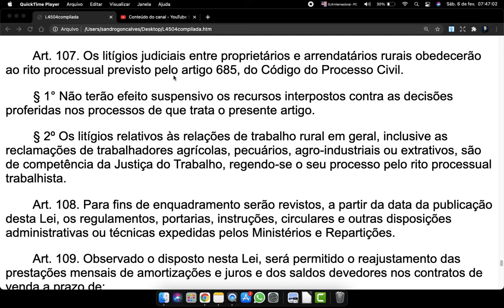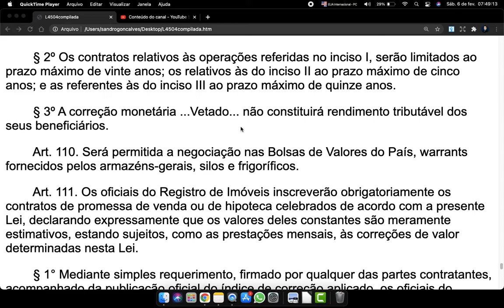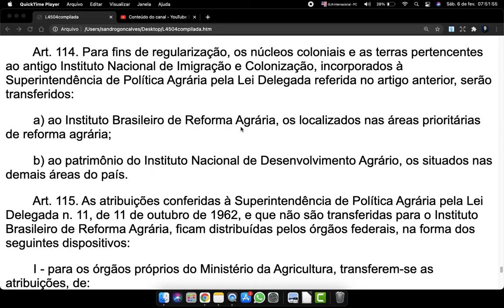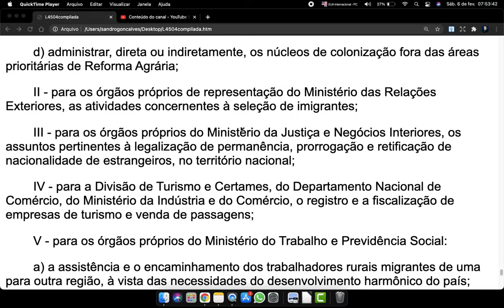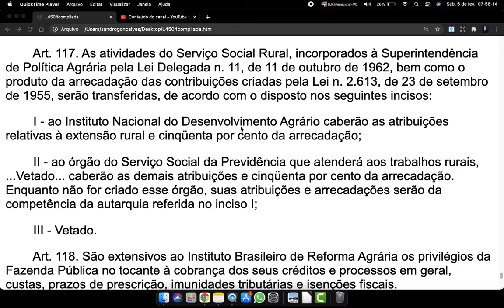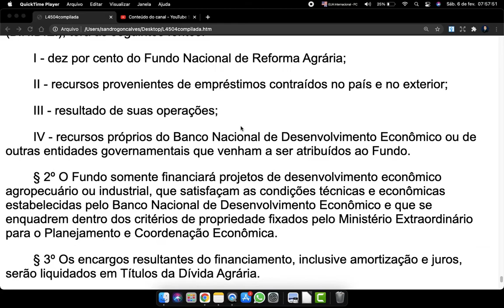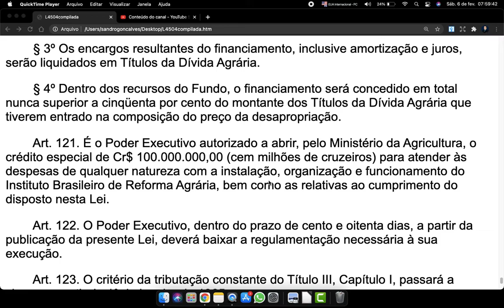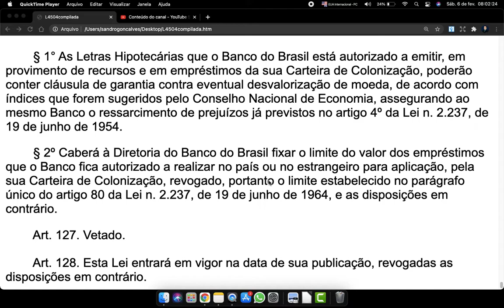Lei 4504 Art 107 a 128 Estatuto da terra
Art. 107. Os litígios judiciais entre proprietários e arrendatários rurais obedecerão ao rito processual previsto pelo artigo 685, do Código do Processo Civil.

        § 1° Não terão efeito suspensivo os recursos interpostos contra as decisões proferidas nos processos de que trata o presente artigo.

        § 2º Os litígios relativos às relações de trabalho rural em geral, inclusive as reclamações de trabalhadores agrícolas, pecuários, agro-industriais ou extrativos, são de competência da Justiça do Trabalho, regendo-se o seu processo pelo rito processual trabalhista.

        Art. 108. Para fins de enquadramento serão revistos, a partir da data da publicação desta Lei, os regulamentos, portarias, instruções, circulares e outras disposições administrativas ou técnicas expedidas pelos Ministérios e Repartições.

        Art. 109. Observado o disposto nesta Lei, será permitido o reajustamento das prestações mensais de amortizações e juros e dos saldos devedores nos contratos de venda a prazo de:

        I - lotes de terra com ou sem benfeitorias, em projetos de Reforma Agrária e em núcleos de colonização;

        II - máquinas, equipamentos e implementos agrícolas, a cooperativas agrícolas ou entidades especializadas em prestação de serviço e assistência à mecanização;

        III instalação de indústrias de beneficiamento, para cooperativas agrícolas ou empresas rurais.

        § 1° O reajustamento de que trata este artigo será feito em intervalos não inferiores a um ano, proporcionalmente aos índices gerais de preços, fixados pelo Conselho Nacional de Economia.

        § 2º Os contratos relativos às operações referidas no inciso I, serão limitados ao prazo máximo de vinte anos; os relativos às do inciso II ao prazo máximo de cinco anos; e as referentes às do inciso III ao prazo máximo de quinze anos.

        § 3º A correção monetária ...Vetado... não constituirá rendimento tributável dos seus beneficiários.

        Art. 110. Será permitida a negociação nas Bolsas de Valores do País, warrants fornecidos pelos armazéns-gerais, silos e frigoríficos.

        Art. 111. Os oficiais do Registro de Imóveis inscreverão obrigatoriamente os contratos de promessa de venda ou de hipoteca celebrados de acordo com a presente Lei, declarando expressamente que os valores deles constantes são meramente estimativos, estando sujeitos, como as prestações mensais, às correções de valor determinadas nesta Lei.

        § 1° Mediante simples requerimento, firmado por qualquer das partes contratantes, acompanhado da publicação oficial do índice de correção aplicado, os oficiais do Registro de Imóveis averbarão, à margem das respectivas instruções, as correções de valor determinadas por esta Lei, com indicação do novo valor do preço ou da dívida e do saldo respectivo, bem como da nova prestação contratual.